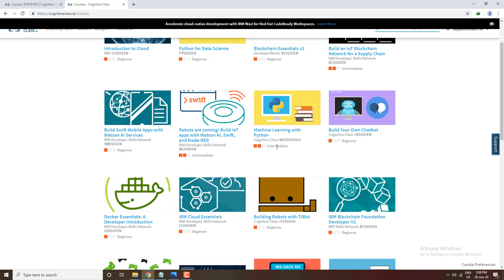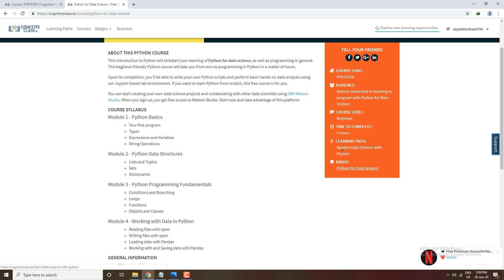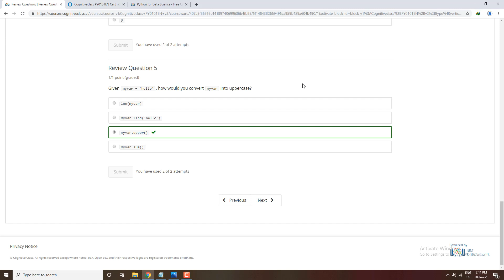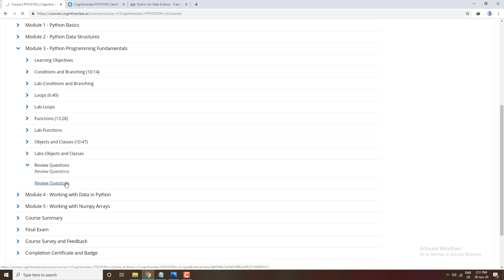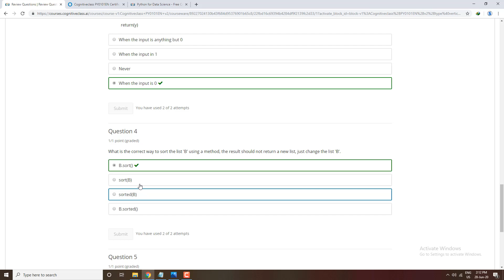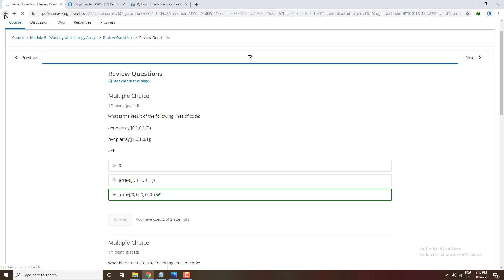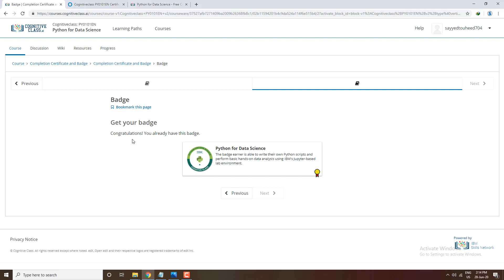Free Python Data Science Certificate | IBM verified Batch | Skills Matter